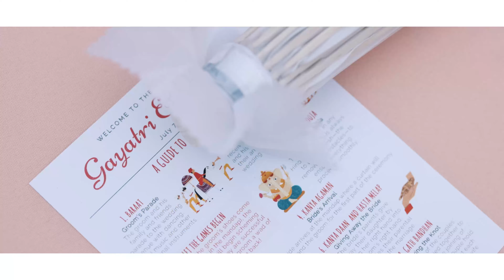4K | Gayatri & Ketan's Highlights at the Four Seasons | Westlake, CA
Experience the height of wedding film artistry with White Rose Production's latest showcase, Gayatri & Ketan's beautiful wedding in the form of a heartwarming and beautiful highlights, filmed at the lovely Four Seasons Westlake.

➡️ Celebrated by prestigious publications like Vogue, Grace Ormande, Style Me Pretty, the Knot, Wedding Wire, and South Asian Bride, our studio brings Hollywood elegance and superior production quality to every project. If your dream wedding includes a film that stands apart, let us make it a reality.

With White Rose Production, your love story will be told with the grandeur it truly deserves.

💬 What moment in Gayatri & Ketan's Highlights captured at the the beautiful Four Seasons Westlake took your breath away? Share your favorite scene with us!

*Welcome to the Official YouTube Channel of White Rose Production*

Here is where your wedding dreams are brought to life through our iconic and high-end cinematic approach. As an award-winning leader in wedding cinematography, we pride ourselves on capturing the essence of luxury and glamour in every frame, ensuring your special day is immortalized with the elegance and sophistication it deserves. Our expertise spans a diverse range of cultural celebrations, including destination, Armenian, Persian, South Asian, Jewish, and American weddings, creating memories that last a lifetime across LA and worldwide. At White Rose Production, we don't just film weddings; we craft unforgettable cinematic experiences. From breathtaking wedding venues in Southern California to the most beautiful and inspiring wedding moments of 2021, our channel is your ultimate source for ideas, information, and inspiration to plan your perfect day. Our work has graced the pages of high-profile publications like Vogue, Grace Ormande, Style Me Pretty, the Knot, Wedding Wire, and South Asian Bride, showcasing our commitment to excellence in wedding cinema.
➡️ But we don't stop at weddings. Our repertoire extends to luxury cinema, galas, fine art photojournalism, events, fashion, commercial projects, and live streams, all captured with our signature Hollywood style and high-end production value. Whether it's through VR technology or our vintage-inspired video collection that brings forgotten moments back to life, we strive to deliver a unique and unparalleled visual experience. We invite you to explore our channel and immerse yourself in the world of luxury wedding cinematography. Discover the magic of your wedding day all over again with White Rose Production, where high-end cinema and photo meet luxury weddings, making every moment a masterpiece. Join us on this remarkable journey, and let's create something truly extraordinary together.

🎬 Dive into our world of stunning visuals on Vimeo. Click here to be amazed:

All songs are licensed, recreated, or customized for non-commercial use.
We do not claim any of the songs as part of our work.